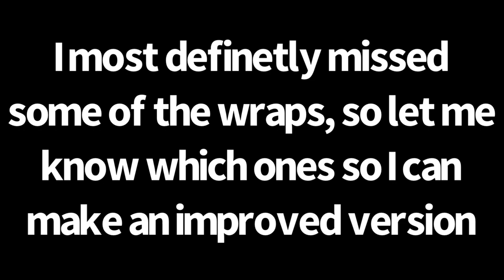Every Amtrak Paint Scheme (Wraps Included)